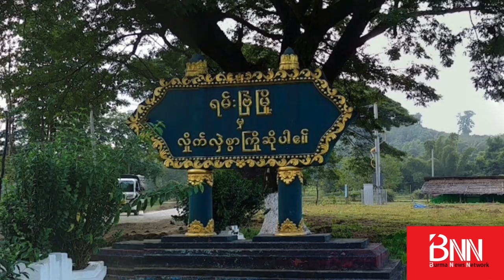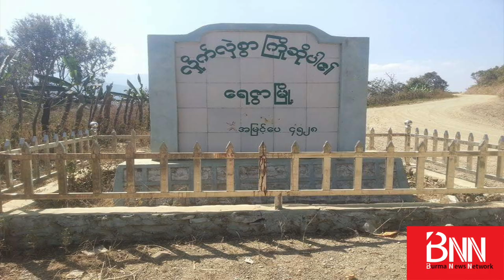နမ့်ခမ်းမြို့ှရှိ စခန်းသစ်ကုန်းကို TNLA က သိမ်းပိုက်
ဒီဇင်ဘာ ၁၉ ရက် ညနေ ၆ နာရီအထိရထားတဲ့ တိုက်ပွဲသတင်းတွေထဲက... နမ့်ခမ်းမြို့ရှိ စခန်းသစ်ကုန်းကို TNLA က သိမ်းပိုက်လိုက်တဲ့သတင်း အရင်ဆုံးတင်ပြချင်ပါတယ်။

ဒီစခန်းကို မနေ့ကတည်းက တိုက်ခိုက်နေတယ်လို့ TNLA က သတင်းထုတ်ပြန်ပြီး ဒီမနက်ပိုင်းမှာ သိမ်းပိုက်လိုက်တာဖြစ်ပါတယ်။ ဒါဟာ  နမ့်ခမ်းမှာ တခုတည်းကျန်နေတဲ့ နောက်ဆုံးစခန်းလည်းဖြစ်ပါတယ်။ ဒီစခန်းရရှိရေးအတွက် တလကျော် ထိုးစစ်ဆင်ခဲ့ရတယ်လို့ဆိုပါတယ်။

စစ်ကောင်စီဖက်က လက်နက်ချတာ၊ လက်နက်တွေအများအပြားသိမ်းမိတာ ရှိတယ်လို့လည်း သိရပါတယ်။

ဒါ့အပြင်...

-  ရမ်းဗြဲကျွန်း  အောင်ချမ်းသာစေတီဝန်းကျင်နဲ့  ပေါက်တောမြို့မှာလည်း စစ်ကောင်စီကို AA က တိုက်ခိုက်...

- ချင်း- မကွေး နယ်စပ်၊  ဂန်ဂေါ-ဟားခါး ကားလမ်းပေါရှိ  ဘုံဇုံးတပ်စခန်းကို ချင်းပူးပေါင်းအဖွဲ့ က သိမ်းပိုက်လိုက်တဲ့အကြောင်း CDF- ဟားခါးရဲ့ ပြောကြားချက်...

... စတဲ့သတင်းတွေကို စုစည်းတင်ပြထားပါတယ်။